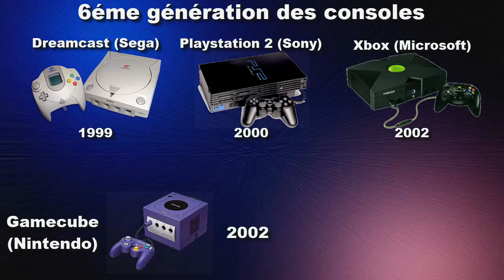Chronique : Gamecube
500 abonnés, un grand merci à toutes et à tous !!!
Test de jeux, retrogaming, découverte, culture vidéoludique...